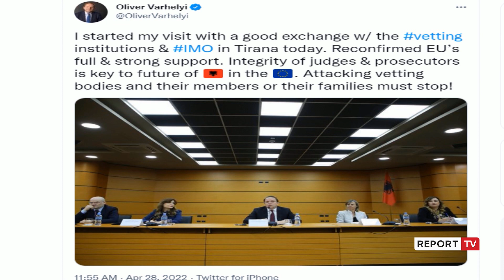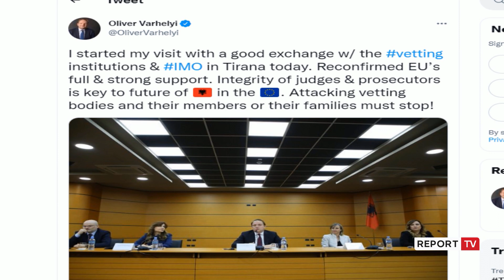Shkarkimi i Elizabeta Imerajt, Yzeiri: 2 vjet kjo çështje, ndërkohë gjykatat e mbushura me ‘Zhukra’!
reportTV lajmeshqip lajme Analisti Ilir Yzeiri tha se drejtësia prej 2 vitesh është angazhuar për cështjen e Elizabeta Ymerajt, e cila u shkarkua ditën e djeshme nga KPA, ndërkohë që gjykatat janë të mbushura me “Zhukra”. Behet gjalë për gjyqtarin e Tiranës Agron Zhukri, i cili ka “në dorë fatin e PD” dhe që ende nuk ka kaluar nga filtri i Vetingut.